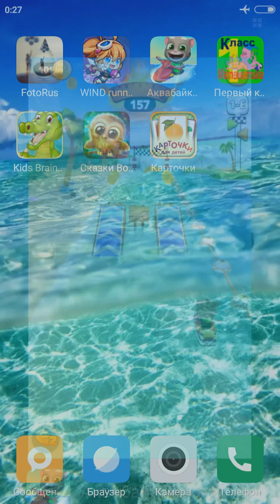Аквабайк Говорящего Тома 2 #1 Анджела Хэнк и Джинджер Talking Tom Jetsky 2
Приготовьтесь к гонке Аквабайк Говорящего Тома и Друзья!  Постройте идеальный домик на пляже.